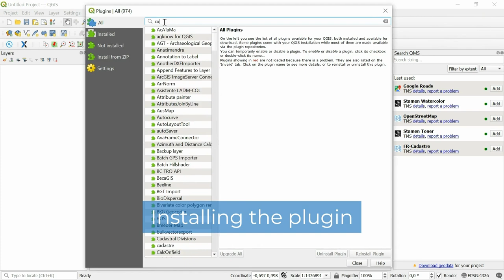Connect Points – Connects the dots between the two layers using a link field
Create lines connecting two point layers using common IDs.